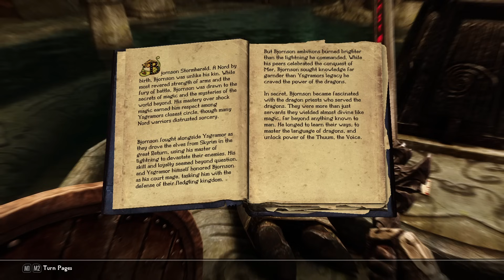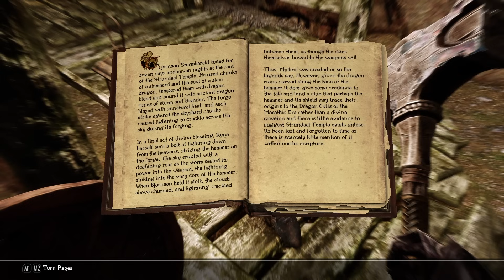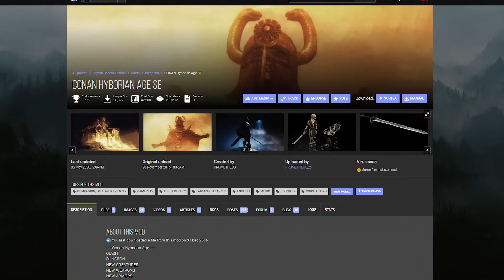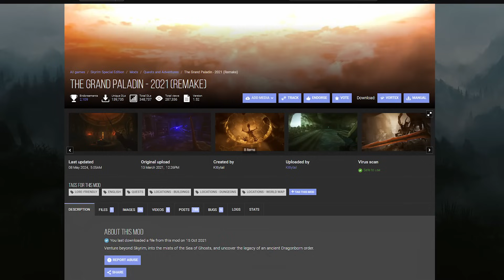Am I Worthy of Mjolnir? - Truth in Legends | Skyrim Creations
Step aside Thor, it's the Dragonborn's time to shine!

0:00 - Intro
2:17 - Dungeon start
8:16 - First mirror puzzle
16:42 - Constellation puzzle
28:30 - Second mirror puzzle
32:48 - Boss battle
39:09 - Claiming Mjolnir
47:18 - Storm's Rest
53:00 - Review and outro

About Zero Period Productions:
Hi guys, I'm George from Zero Period Productions. I'm a content creator across YouTube and Twitch. Here on YouTube I'm best known for playing The Elder Scrolls games, most notably Skyrim and its various quest mods. I've been playing games since I was 9 and have always wanted to be a part of the games industry. Being a creator is my way of trying to contribute something to it.